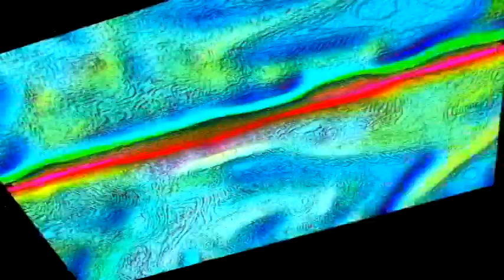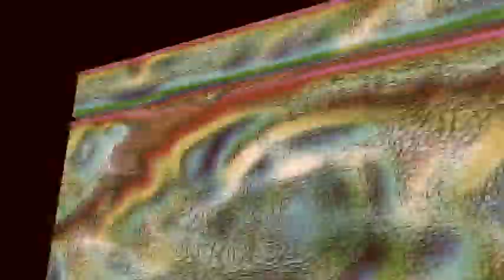Veg Replace Tennis 21 Quick Facts About Gumball YOU Should Know!! Tooned Up S6 E15 Channel Frederato